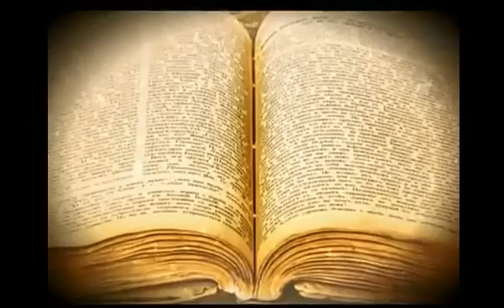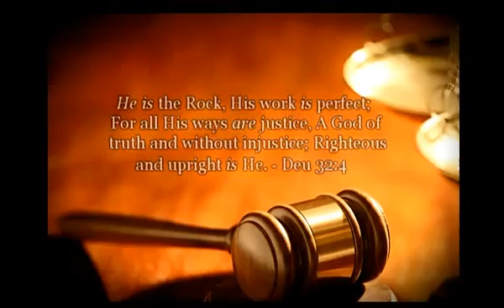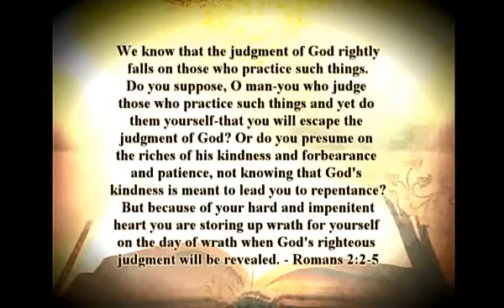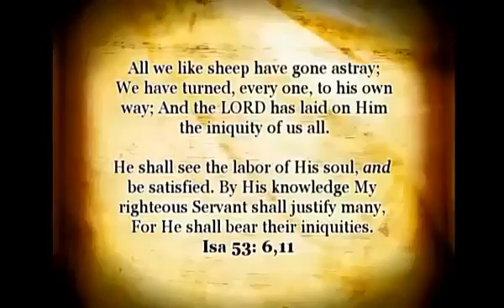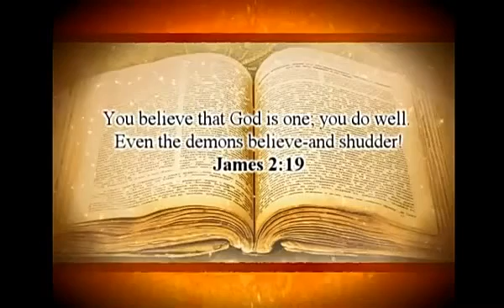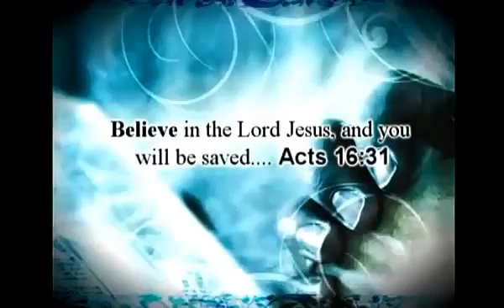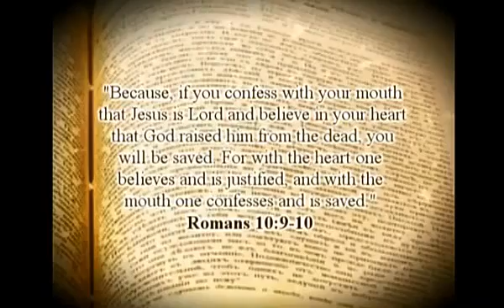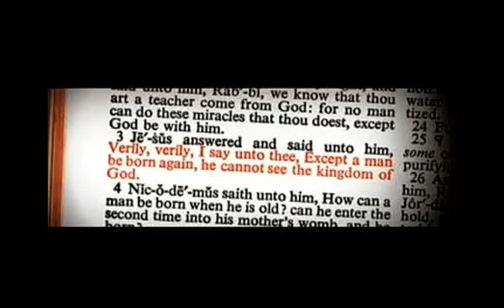What Do I Have To Do To Be Saved? | Chris White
What Do I Have To Do To Be Saved? - From Brother Chris White

“As it is written, There is none righteous, no, not one: There is none that understandeth, there is none that seeketh after God. They are all gone out of the way, they are together become unprofitable; there is none that doeth good, no, not one. Their throat is an open sepulchre; with their tongues they have used deceit; the poison of asps is under their lips: Whose mouth is full of cursing and bitterness: Their feet are swift to shed blood: Destruction and misery are in their ways: And the way of peace have they not known: There is no fear of God before their eyes. For all have sinned, and come short of the glory of God;”
‭‭Romans‬ ‭3:10-18, 23‬ ‭KJV‬‬

“But we are all as an unclean thing, and all our righteousnesses are as filthy rags; and we all do fade as a leaf; and our iniquities, like the wind, have taken us away.”

“For God so loved the world, that he gave his only begotten Son, that whosoever believeth in him should not perish, but have everlasting life. For God sent not his Son into the world to condemn the world; but that the world through him might be saved. He that believeth on him is not condemned: but he that believeth not is condemned already, because he hath not believed in the name of the only begotten Son of God. And this is the condemnation, that light is come into the world, and men loved darkness rather than light, because their deeds were evil. For every one that doeth evil hateth the light, neither cometh to the light, lest his deeds should be reproved. But he that doeth truth cometh to the light, that his deeds may be made manifest, that they are wrought in God.”

“Jesus answered and said unto him, Verily, verily, I say unto thee, Except a man be born again, he cannot see the kingdom of God. Jesus answered, Verily, verily, I say unto thee, Except a man be born of water and of the Spirit, he cannot enter into the kingdom of God. That which is born of the flesh is flesh; and that which is born of the Spirit is spirit.”
‭‭John‬ ‭3:3, 5-6, 16-21‬ ‭KJV‬‬

”...behold, now is the accepted time; behold, now is the day of salvation.)”